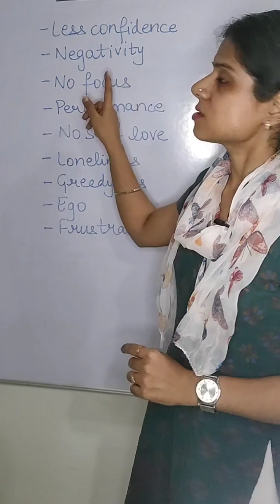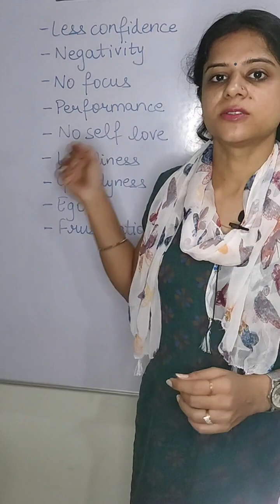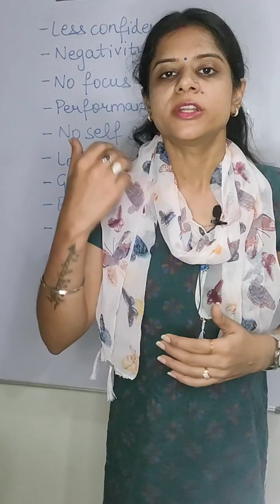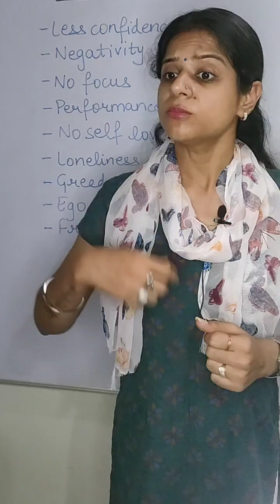Comparison / तुलना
Comparison is a very bad activity which is nowadays very common with everyone and within parents also.
Here I have tried to explain why it's not good?